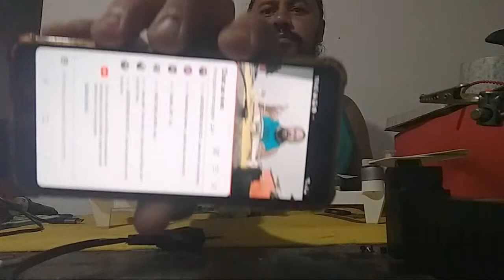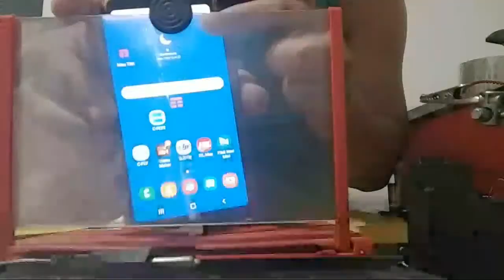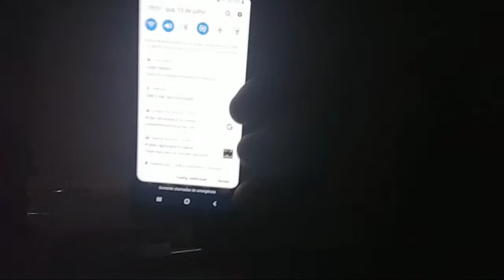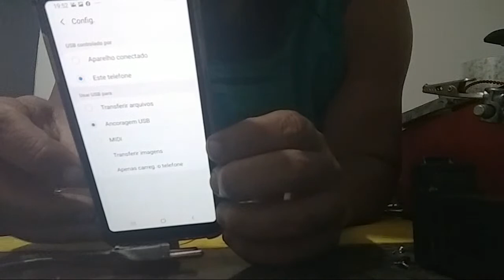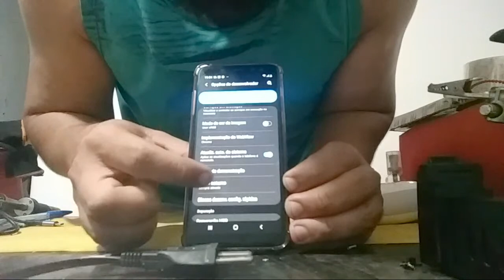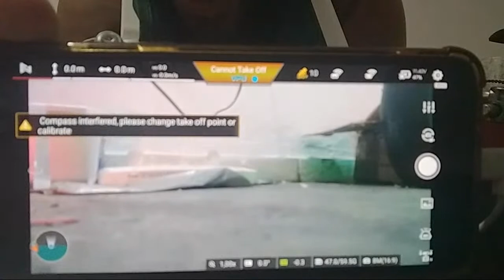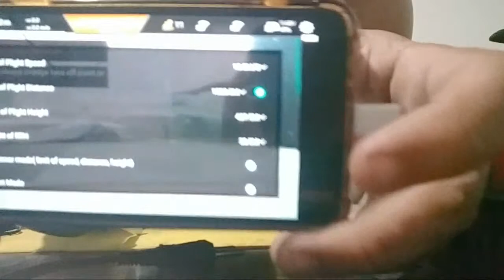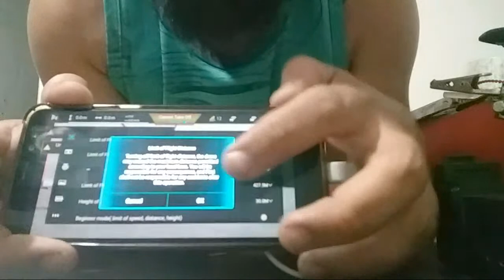Fimi X8 Se 2022 - Compass